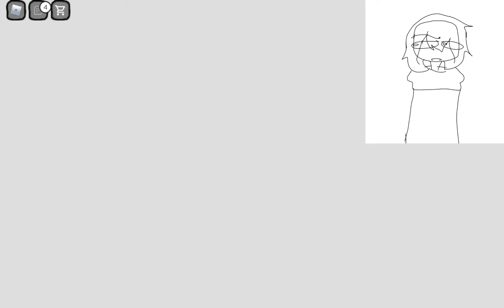yey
I'm not a pngtuber